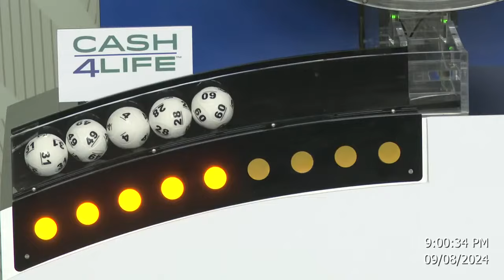Cash4Life Drawing 09-08-2024